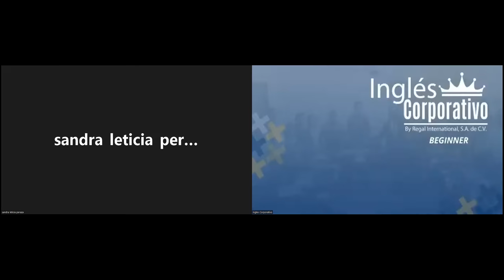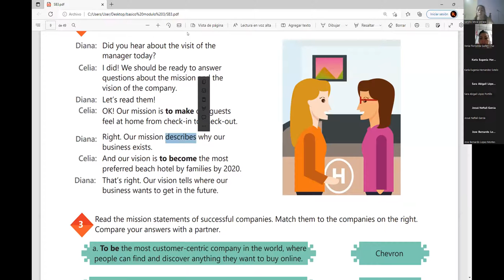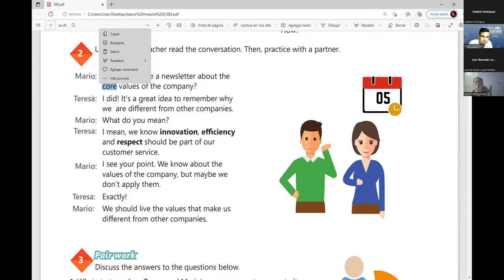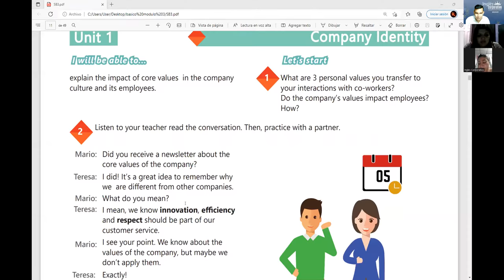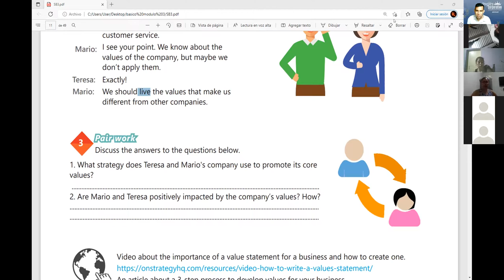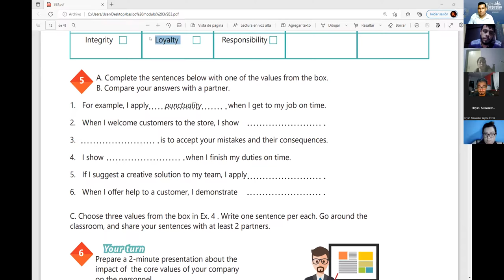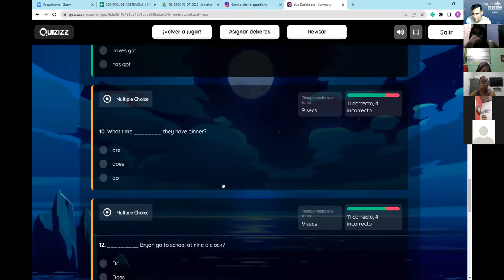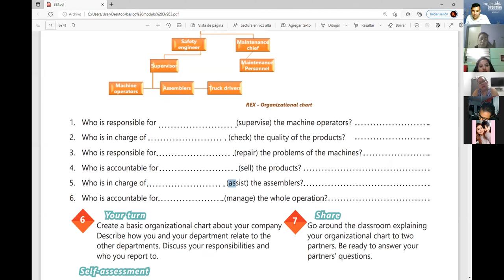Inglés Corporativo-26-07-2022- How to use -ing forms after prepositions